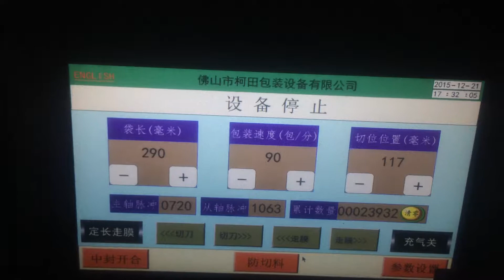KT 350 Preservative Film Packaging Machine